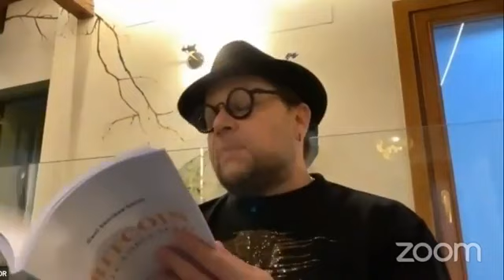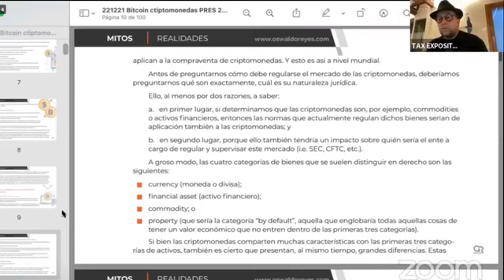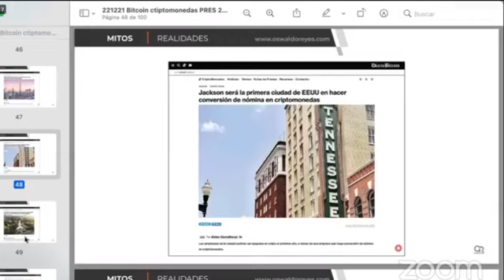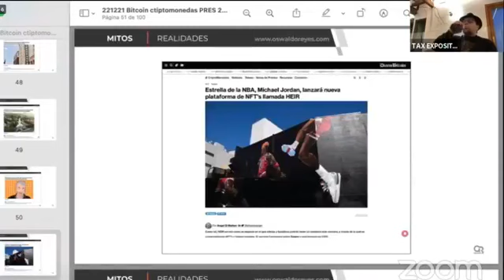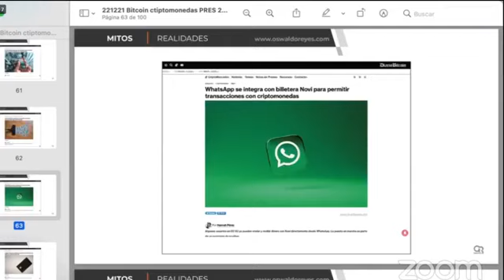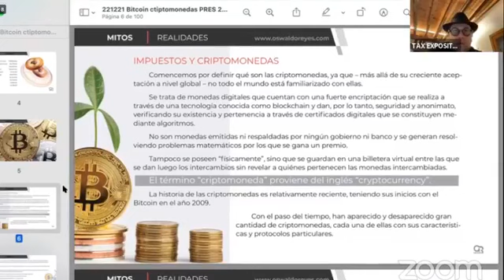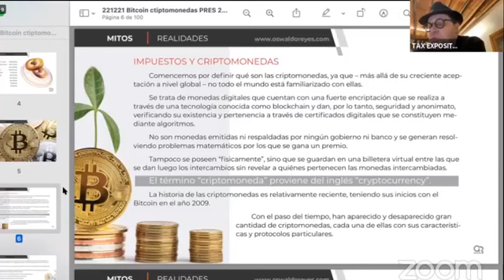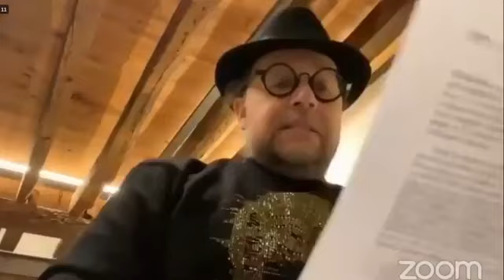Programa Especial - Bitcoin, Criptomonedas y Blockchain: Mitos y realidades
Cripto News 💲💻

Capítulo 23 - Programa Especial.
Conducido por el Dr. Oswaldo Reyes Corona.